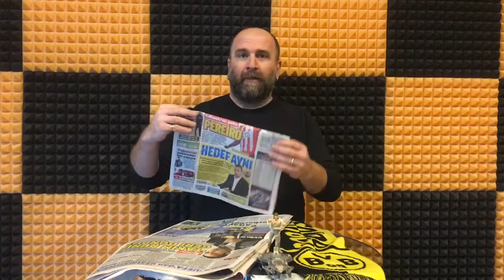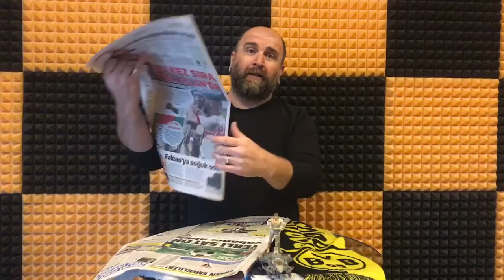İlker Duralı ile Sabah İdmanı 01/11/19